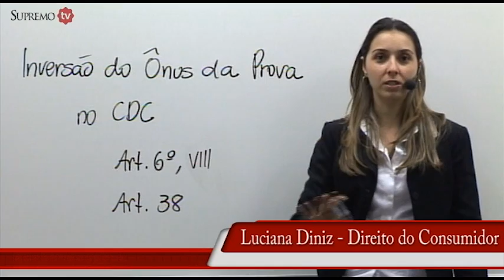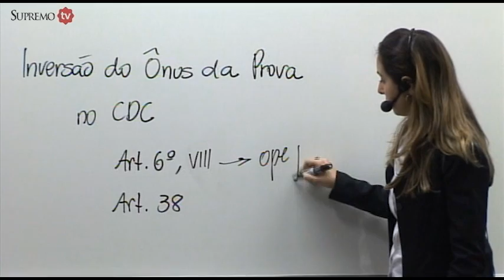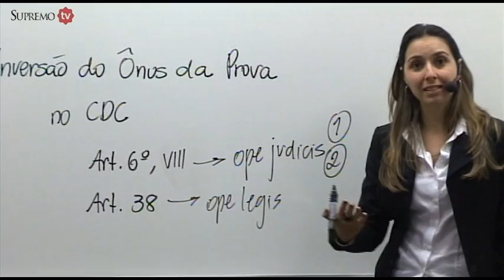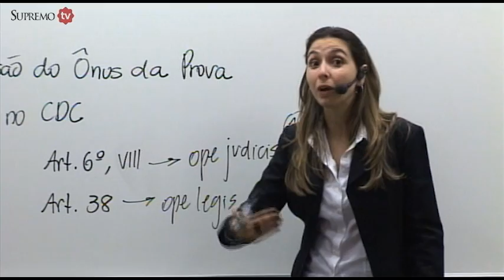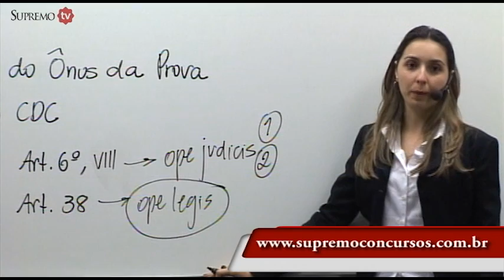Inversão do Ônus da Prova - Prof.ª Luciana Diniz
Neste vídeo, a professora Luciana Diniz fala sobre a Inversão do ônus da prova no Código de Defesa do Consumidor (CDC) Artigos 6º, VIII e 38.